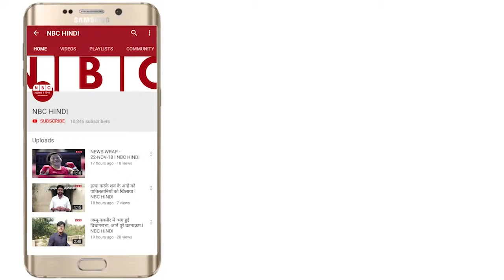Abhishek Manu Singhvi Comment On BJP Government l NBC Hindi